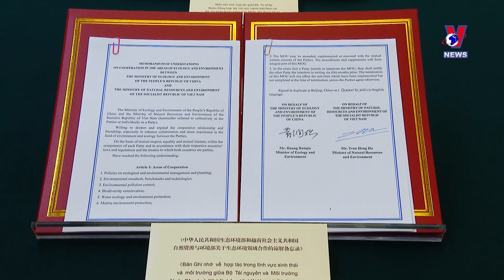Vietnam, China deepen friendship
General Secretary of the Communist Party of Vietnam Central Committee Nguyen Phu Trong is paying an official visit to China at the invitation of General Secretary of the Communist Party of China Central Committee and President of China Xi Jinping.